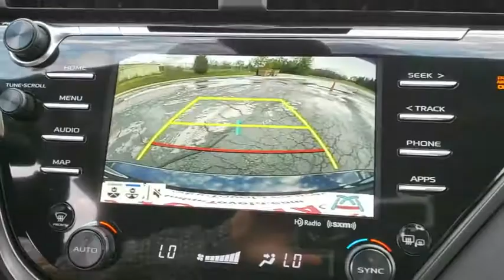2019 Toyota Camry Muskogee, Tulsa, Broken Arrow, Joplin, Owasso, OK 196124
Galactic Aqua Mica N 2019 Toyota Camry available in Muskogee, Oklahoma at James Hodge Toyota. Servicing the Tulsa, Broken Arrow, Joplin, Owasso, OK area.